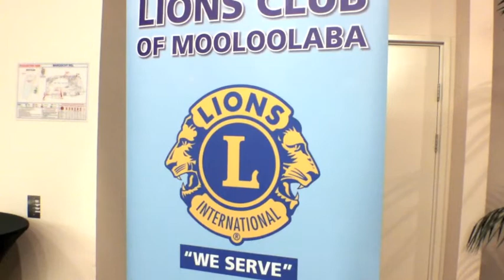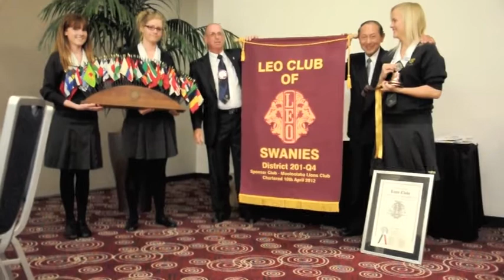Leo Charter - Lions of Mooloolaba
Last night, (June 13) the Mooloolaba Lions Club officially welcomed students from Maroochydore State High into the first LEO Club chartered for the Sunshine Coast.

LEO Clubs help young people develop and practice leadership, organisation and social skills, through activities and projects that benefit the community.